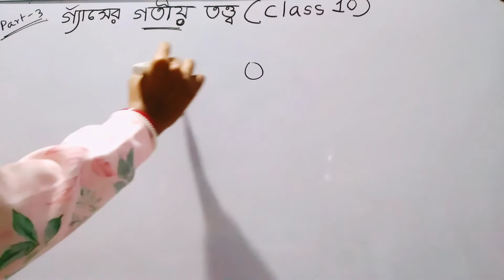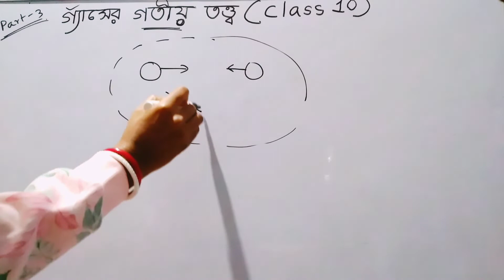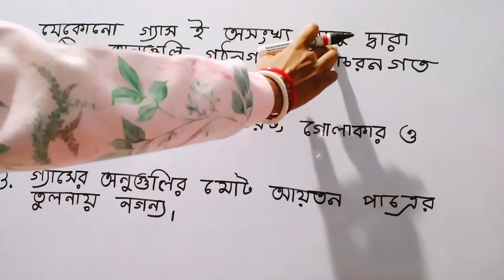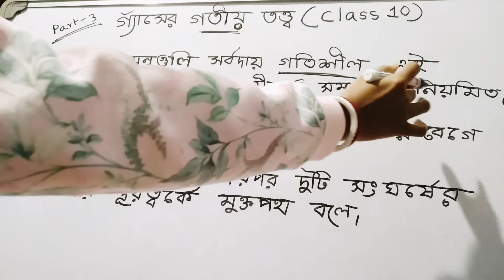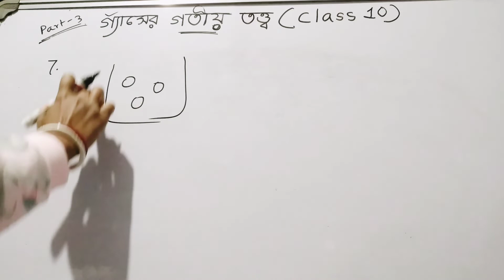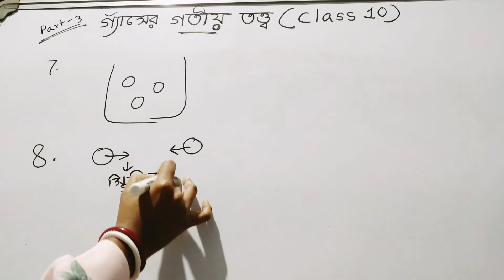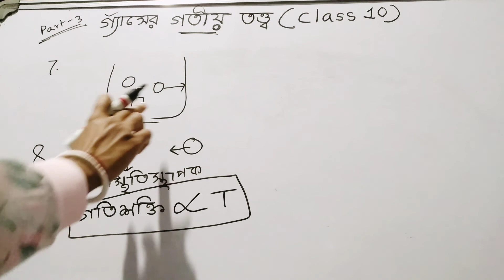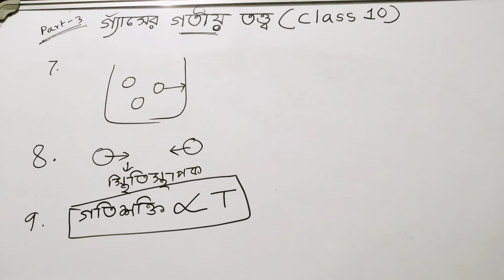গ্যাসের গতিতত্ত্বের স্বীকার্যসমূহ (গ্যাসের আচরণ- Class 10)// Postulates of kinetic theory of gases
আজকের বিষয় :- গ্যাসের গতিতত্ত্বের স্বীকার্যসমূহ ( Class 10) -গ্যাসের আচরণ

🔴🔵 গ্যাসের আচরণ ( part 1)

🔵🔴 গ্যাসের আচরণ ( part 2)

🔰 Class 7. all vedios

ধন্যবাদ ।